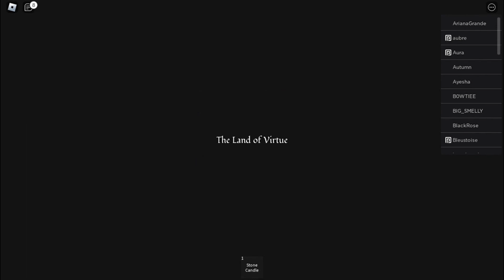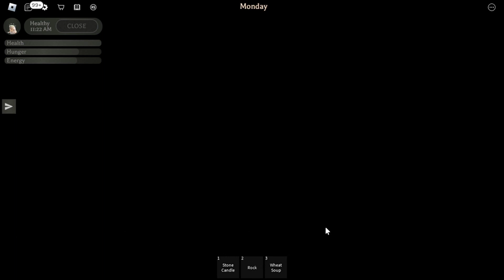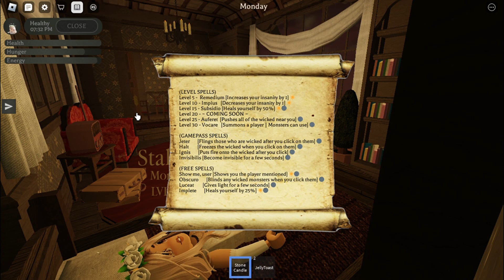I visited a very strange land... Land Of Virtue [Four Virtues]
.･ﾟ☆✶⇣Open me⇣☆✶ﾟ･.

In this video I finally play Land of Virtue by a group called Four Virtues! I've had quite a lot of people ask me to play this so here it is! I also had a lot of fun playing this as well, so I recommend playing it! I might play this game again sometime!